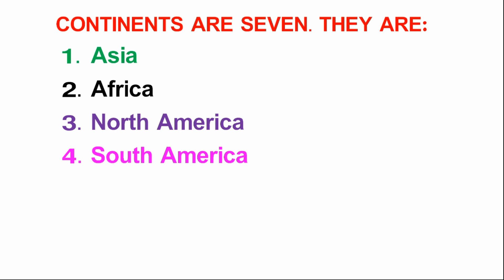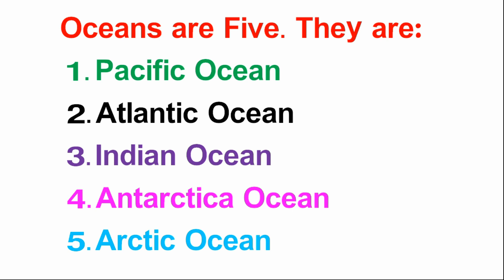CONTINENTS AND OCEANS - ENGLISH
FOR ANDHRA PRADESH STATE SYLLABUS, APSCERT, ASIA, AFRICA, NORTH AMERICA, SOUTH AMERICA, ANTARCTICA, EUROPE, AUSTRALIA IN ENGLISH